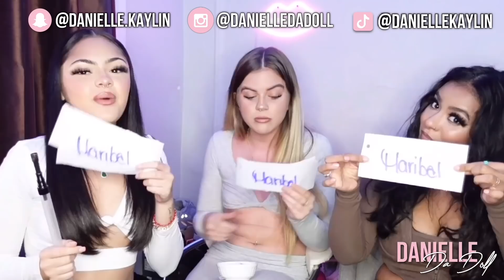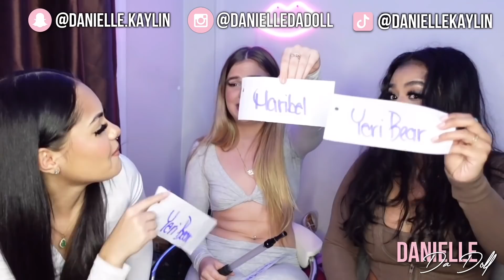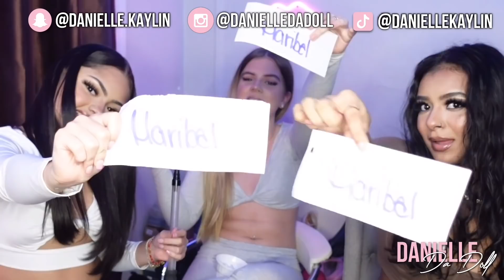GIRLS NIGHT: Who's Most Likely To JUICY EDITION🙈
COMMENT WHAT ELSE YOU WOULD LIKE TO SEE❤️❤️